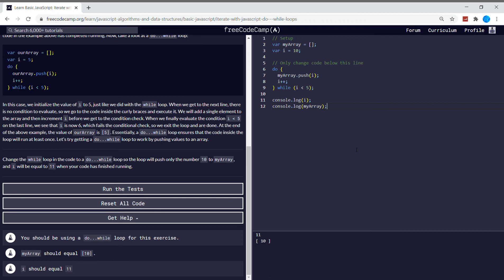Basic Javascript (100/111) | Iterate with JavaScript Do...While Loops | freeCodeCamp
The next type of loop you will learn is called a do...while loop. It is called a do...while loop because it will first do one pass of the code inside the loop no matter what, and then continue to run the loop while the specified condition evaluates to true.
The example above behaves similar to other types of loops, and the resulting array will look like [0, 1, 2, 3, 4]. However, what makes the do...while different from other loops is how it behaves when the condition fails on the first check. Let's see this in action: Here is a regular while loop that will run the code in the loop as long as i inf 5:
In this example, we initialize the value of ourArray to an empty array and the value of i to 5. When we execute the while loop, the condition evaluates to false because i is not less than 5, so we do not execute the code inside the loop. The result is that ourArray will end up with no values added to it, and it will still look like [] when all of the code in the example above has completed running. Now, take a look at a do...while loop:
In this case, we initialize the value of i to 5, just like we did with the while loop. When we get to the next line, there is no condition to evaluate, so we go to the code inside the curly braces and execute it. We will add a single element to the array and then increment i before we get to the condition check. When we finally evaluate the condition i inf 5 on the last line, we see that i is now 6, which fails the conditional check, so we exit the loop and are done. At the end of the above example, the value of ourArray is [5]. Essentially, a do...while loop ensures that the code inside the loop will run at least once. Let's try getting a do...while loop to work by pushing values to an array.